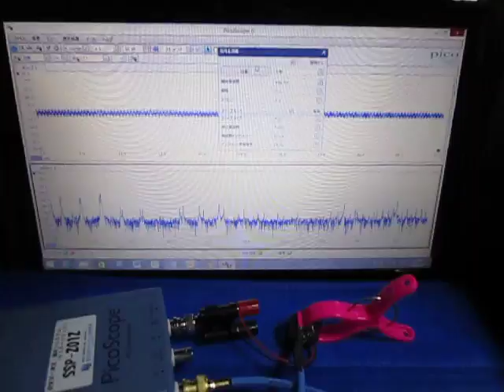‹超音波伝搬状態の測定・制御› Ultrasonic technique know-how